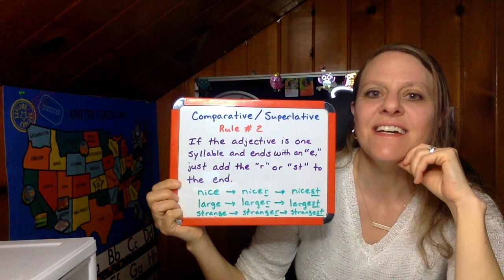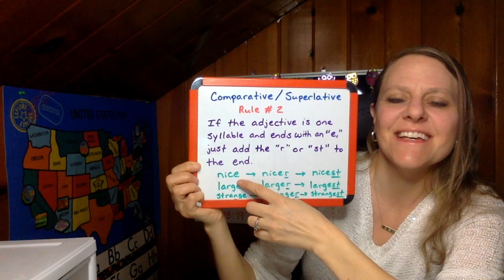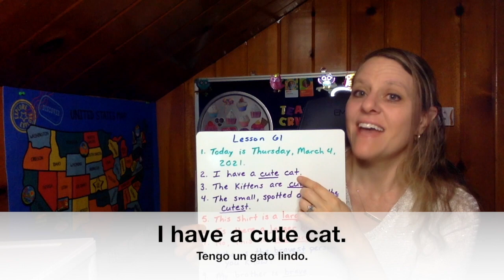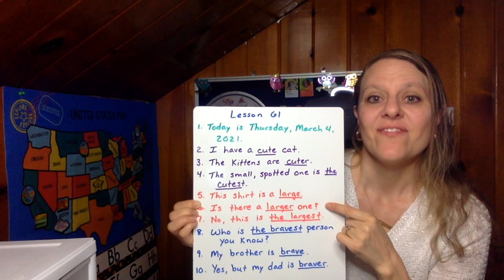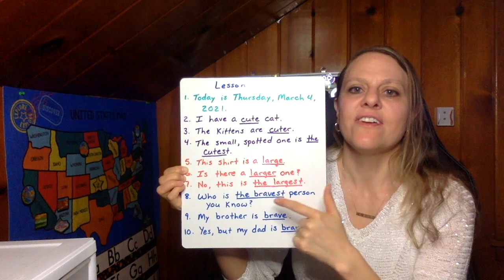123 English With Me, Lesson 61, Comparatives and Superlatives Rule 2, ESL cursos de ingles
Lesson 61! Let's write some dialogue dictation using comparatives and superlatives. These adjectives will follow the second rule of adding "r" or "st" after an adjective that ends in "e." Dictation is a great way to learn. Join us on Facebook at "123 English With Me" for more discussion.

¡Lección 61! Escribamos un dictado de diálogo usando comparativos y superlativos. Estos adjetivos seguirán la segunda regla de agregar "r" o "st" después de un adjetivo que termina en "e." El dictado es una excelente manera de aprender. Únase a nosotros en Facebook en "123 English With Me" para más discusión.